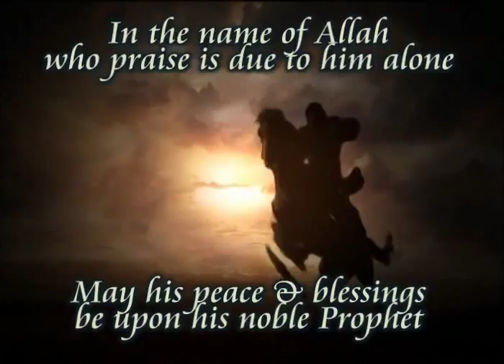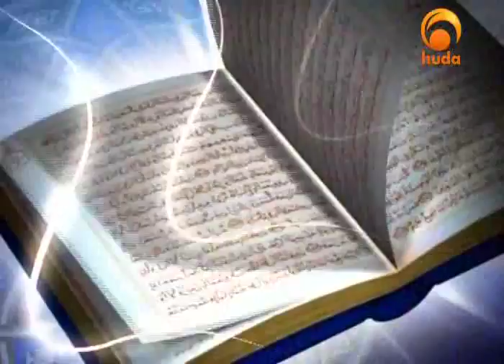Beauties of Islam Our belief versus the Christians belief in Jesus peace be upon him